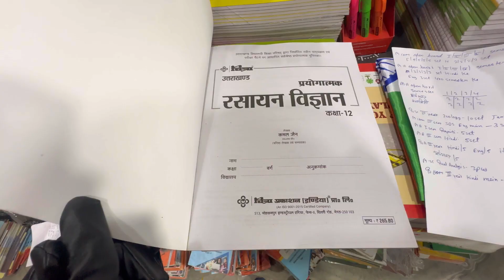YouTube pr kam krte hue kbi demotivate na ho bs mehnat kro